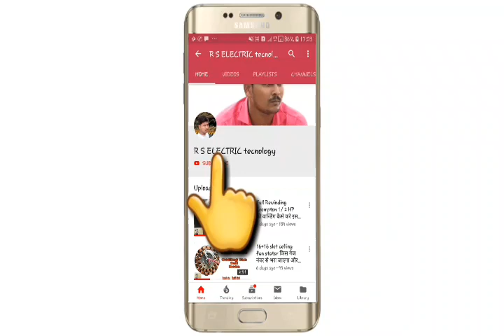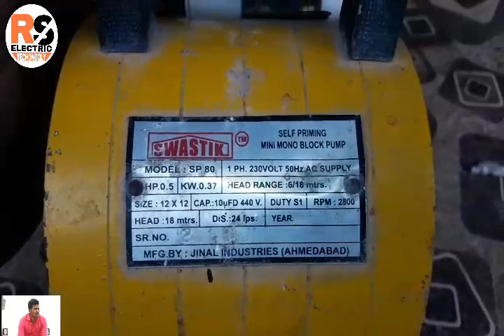Full Rewainding Mono block water pump 0.5 Hp 24 slot And Full information wanding deta part 2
Part 1